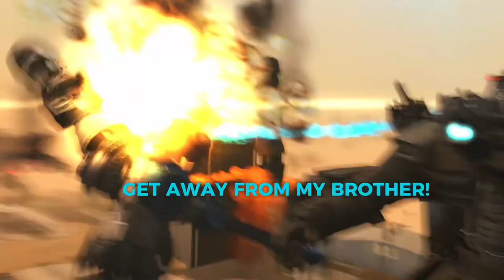Skibidi Toilet 65 With Subtitles